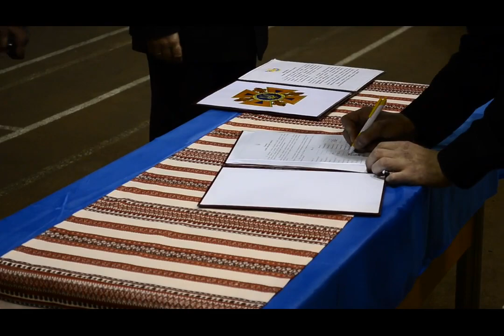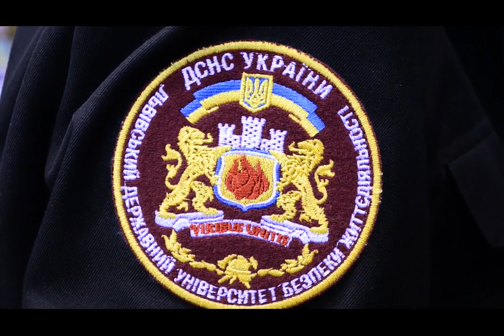Присяга на вірність українському народові у ЛДУ БЖД (2013)